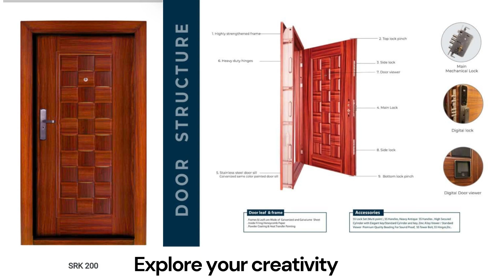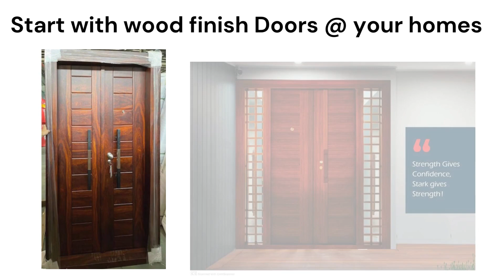MADURAI STEEL DOORS @ madurai, chennai, coimbatore, kaniyakumari , Trichy: 8489555131, 9361933699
Wood Finish Steel door (material+Fixing) for your new homes and renovation.